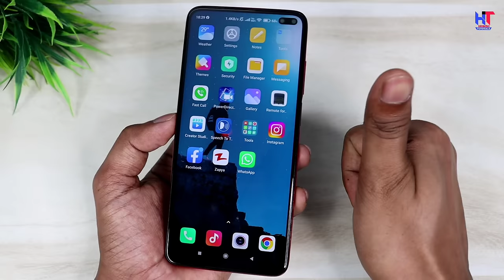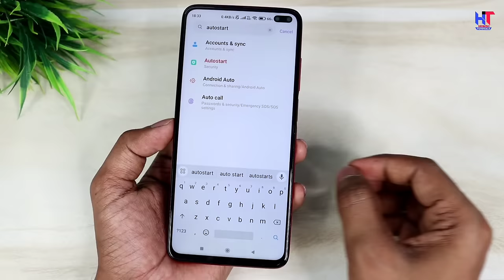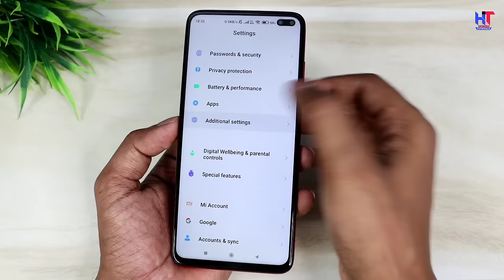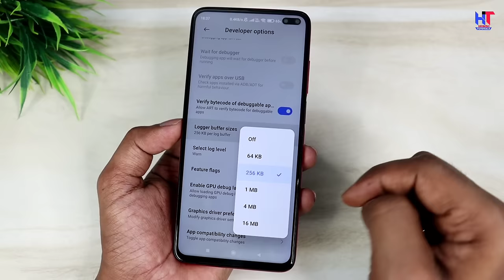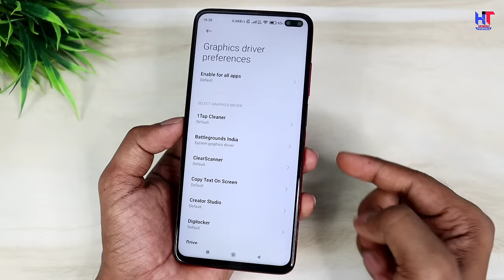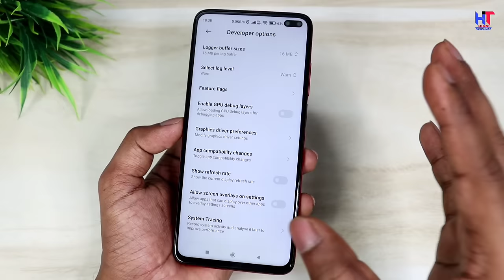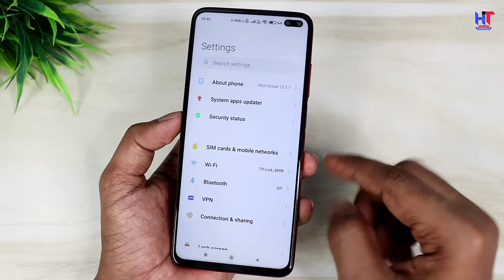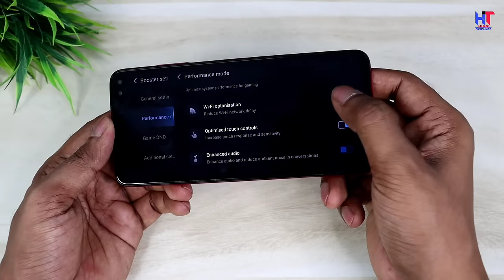BGMI LAG + Hang Problem Permanently Solution | How to Fix BGMI LAG Problem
Hello,
Dosto es video me maine apko bataya hai kaise aap BGMI Lag+Hang Problem ko Permanently fix kar sakte hai ! Apke pass chahe koi bhi phone ho koi fark nahi padega ye trick sabhi phone par work karega ! Agar apko ye video pasand aayegi to like aur share jarur karna !